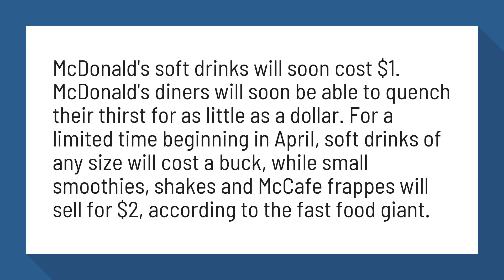Does Mcdonalds still have $1 drinks?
McDonald's soft drinks will soon cost $1 - USA Today

McDonald's soft drinks will soon cost $1. McDonald's diners will soon be able to quench their thirst for as little as a dollar. For a limited time beginning in April, soft drinks of any size will cost a buck, while small smoothies, shakes and McCafe frappes will sell for $2, according to the fast food giant.